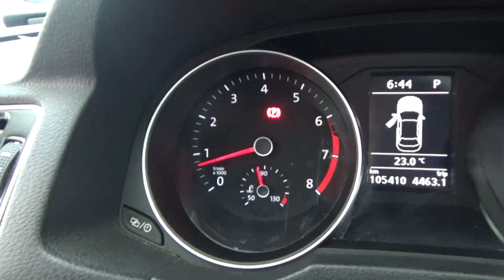Volkswagen / Passat / 2017 - HC068692